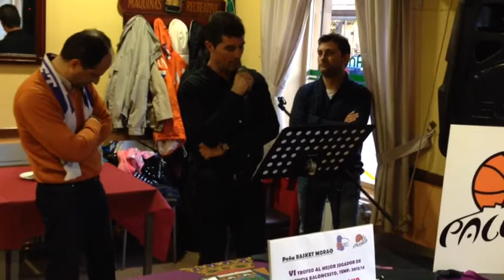Entrega del trofeo basket morao CARLES BRAVO